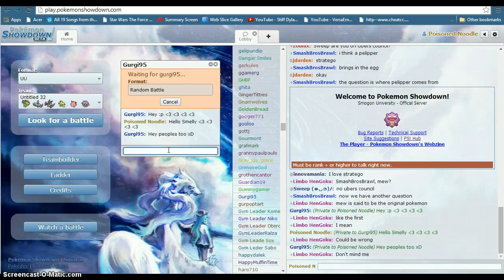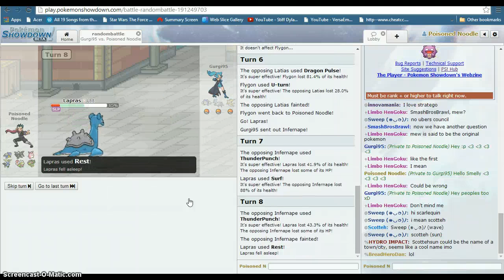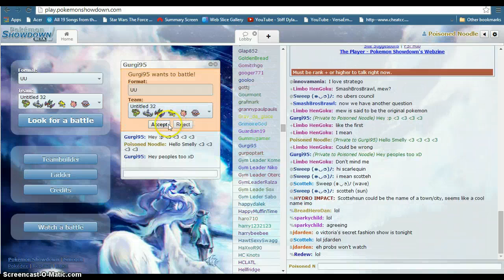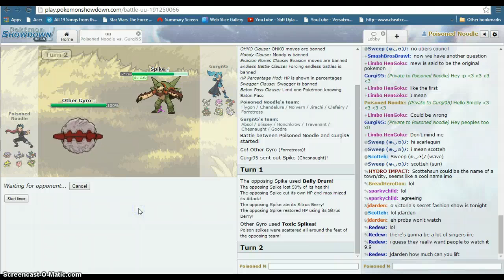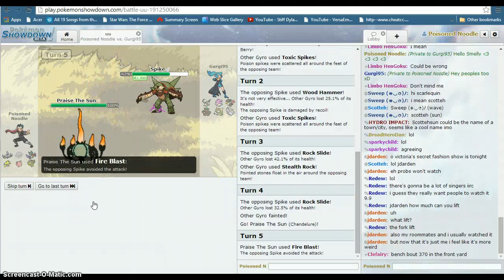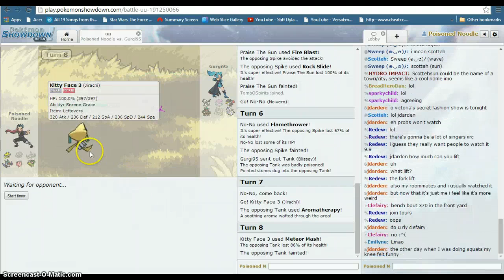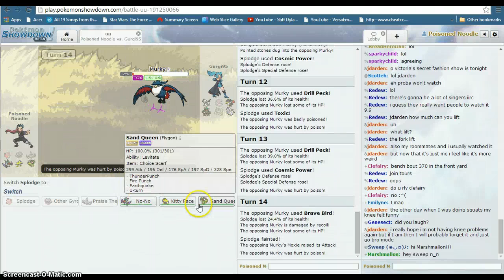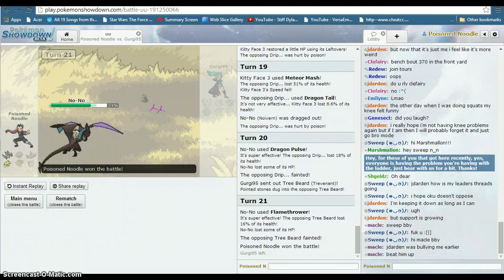Games with Gurgi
In this episode, me and Gurgi play UU.